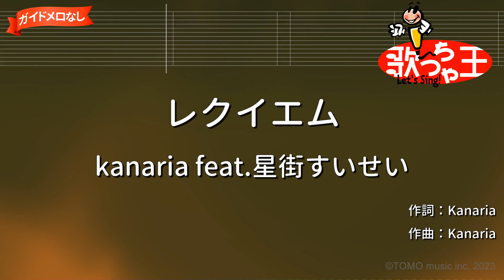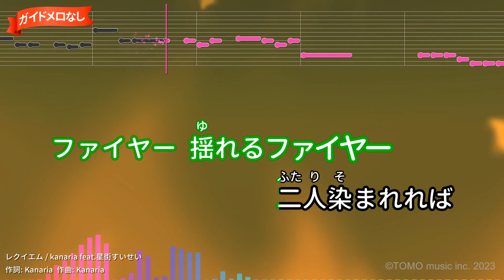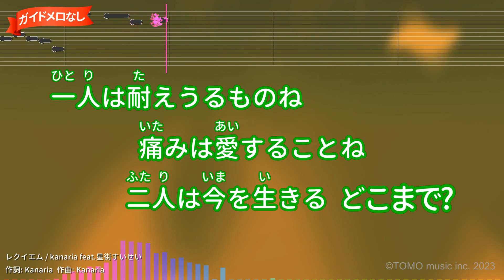【ガイドなし】レクイエム/kanaria feat.星街すいせい【カラオケ】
専門学校HAL CMソング
作詞：Kanaria/作曲：Kanaria
2023年04月14日リリース